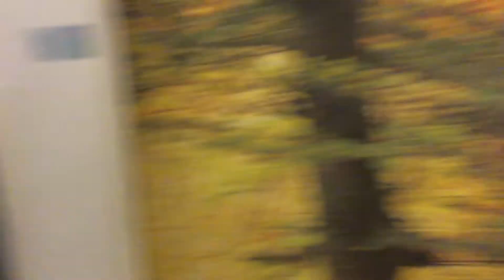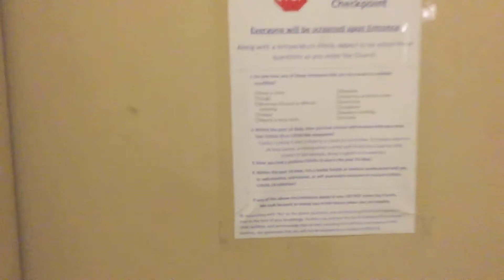FMGC underground parking